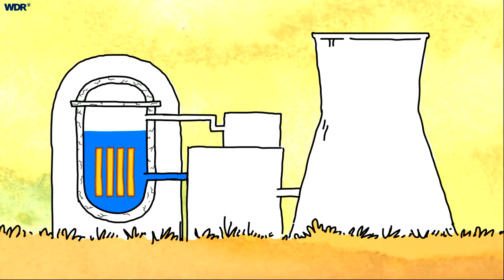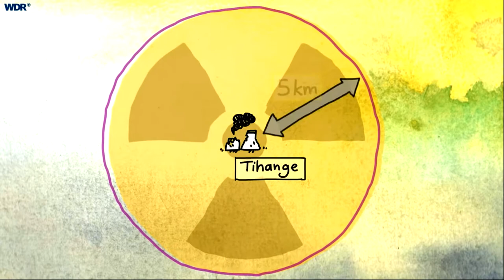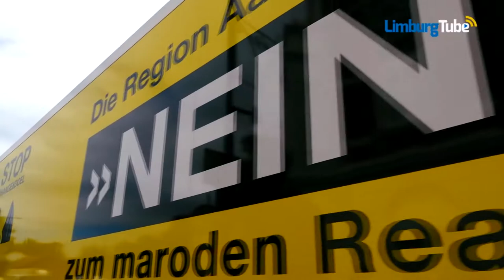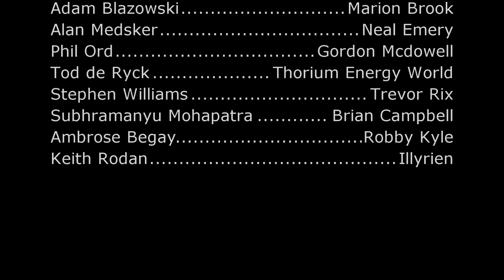Belgian Nuclear is facing great outside pressure